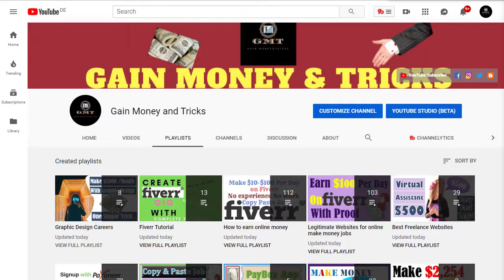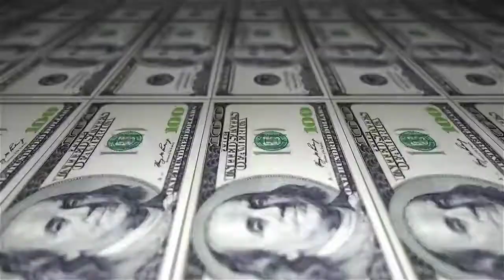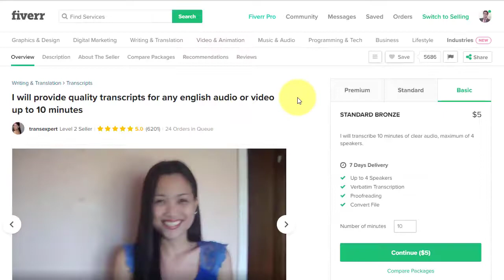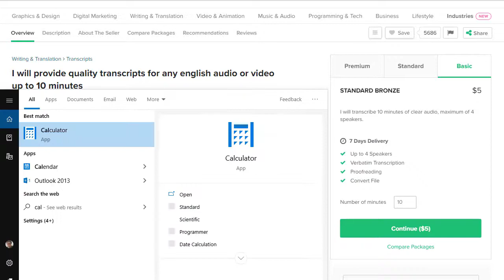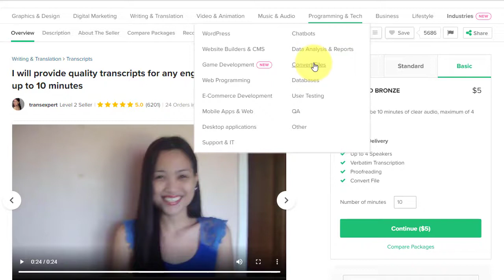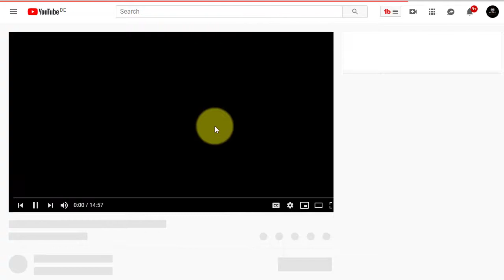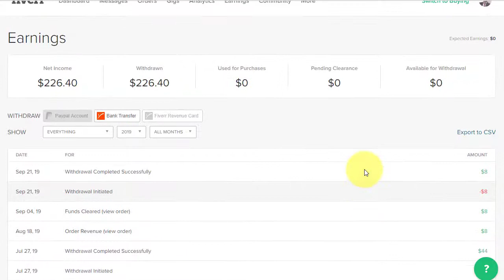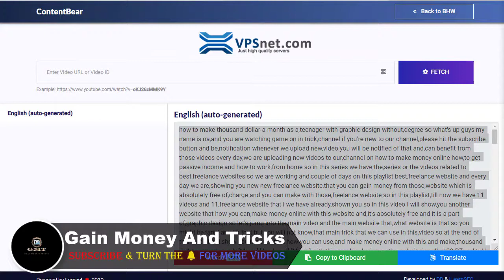Gagner des revenus automatique sur internet, avec fiverr 2021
Fiverr est un marché de freelances talentueux en ligne qui sont fiers de vous accompagner dans votre travail, tout en respectant vos délais ainsi que votre budget. Obtenez tout ce que vous souhaitez : des sites web personnalisés, des contenus originaux et rafraîchissants, des graphiques étonnants, et bien plus encore.